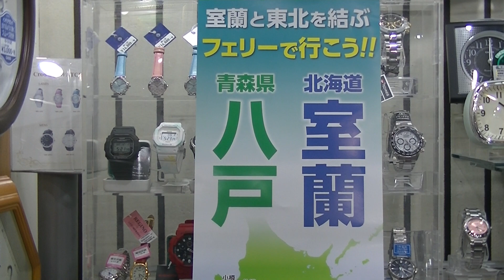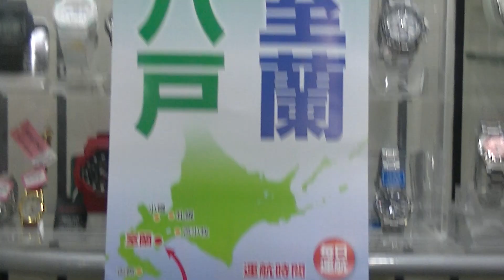室蘭 市時計メガネ宝飾店 室蘭、八戸間のフェリー、について